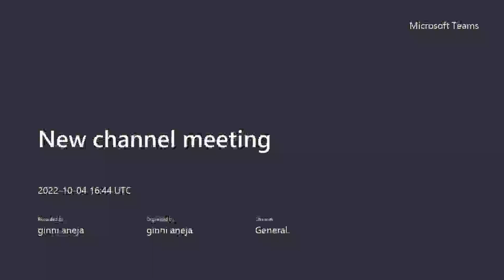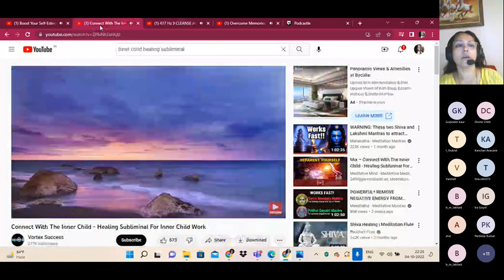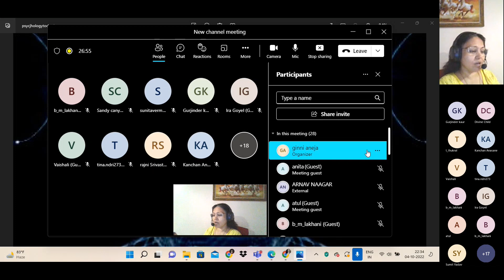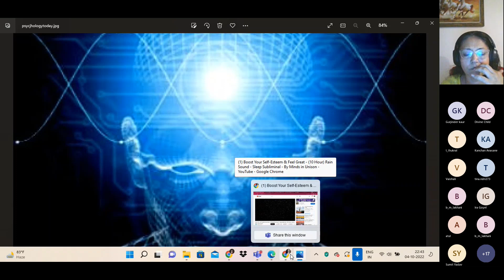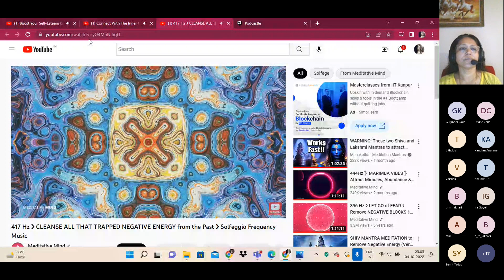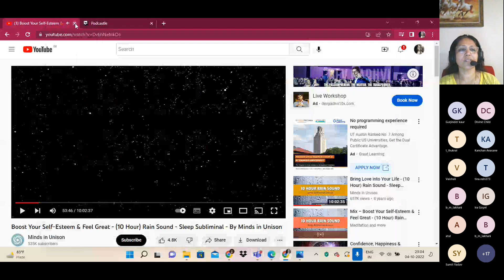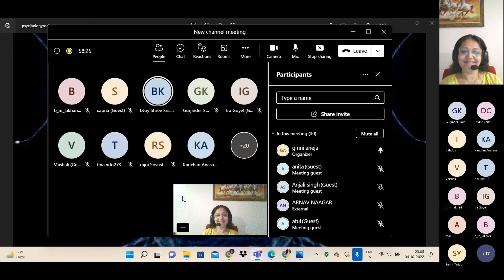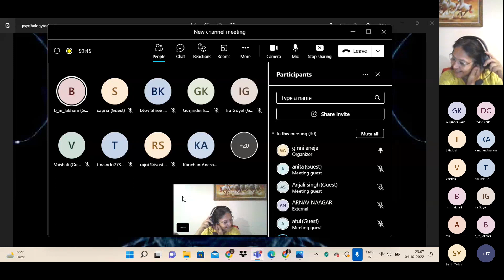INNER CHILD HEALING MEDITATION- Ginni Aneja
Appreciation or energy exchange can be sent on :
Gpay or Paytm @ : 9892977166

Tarot coach
NUmerology coach
Angel healing guidance class

Numerologist
Tarot reader
Oracle card reader
Career analysis
Relationship analysis

thumbnail credit : solancha